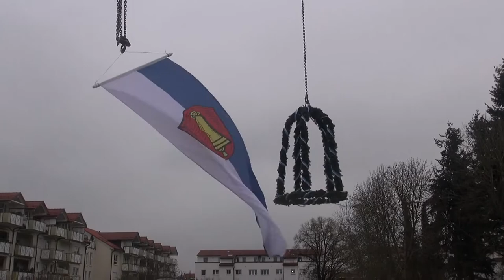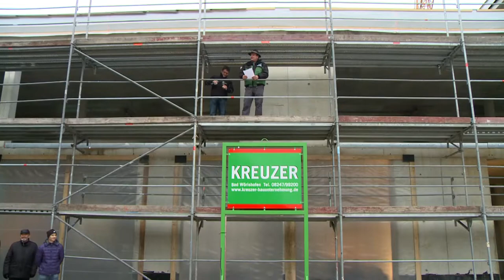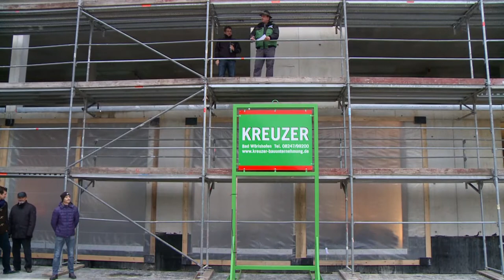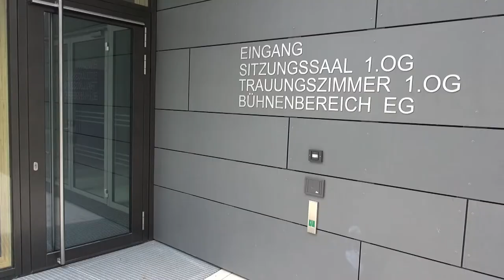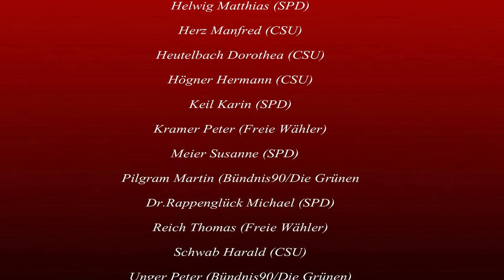Neubau des Bürger- & Rathauses der Gemeinde Gilching im Landkreis Starnberg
Dokumentation:
Wie Baut man ein Rathaus für die Bevölkerung, denn jede Person weiß, dass man einen Raum für Entfaltung braucht.